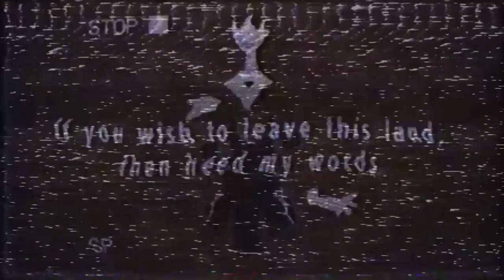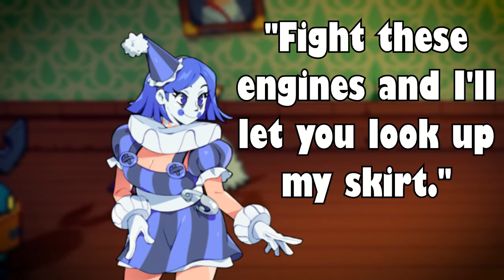Lies of P, Head Bangers Rhythm Royale, Cassette Beasts: Pier of the Unknown (Roundup Reviews)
0:00 Lies of P
1:55 Head Bangers Rhythm Royale
3:13 Cassette Beasts: Pier of the Unknown

All games were reviewed on PC.

Outro Song by Logan Segal
Meta's Character Art by Megan Walcarius